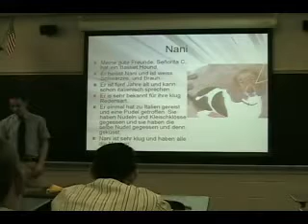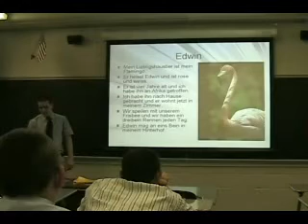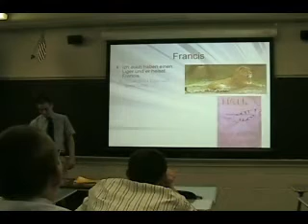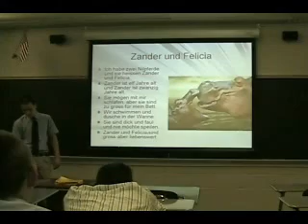Jimmy Ds Haustier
Jimmy DeMarco's Animal Presentation completed at St. Joe Prep for German 2.